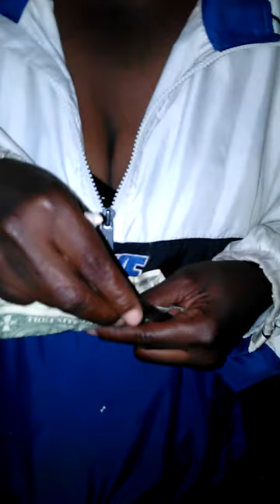Ms ROCK STAR TELL YOU HOW SHE GOT HER NAME THEN K